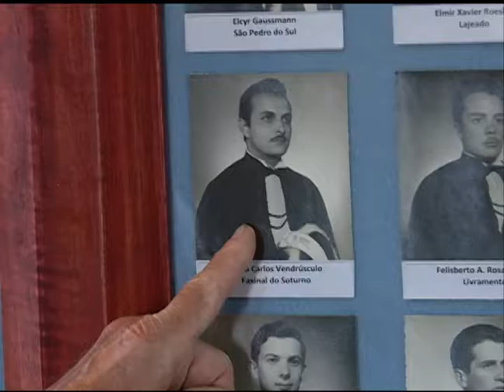Notícias da UFSM - Mateada do Politécnico